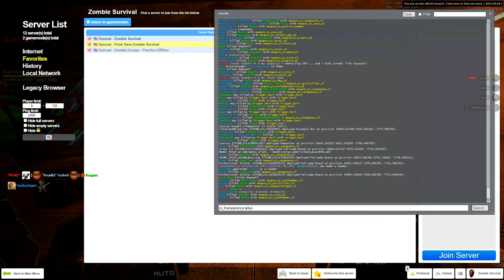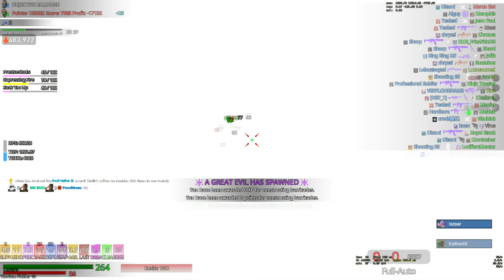Gmod ZS - Objective Rampage (Hardmode)